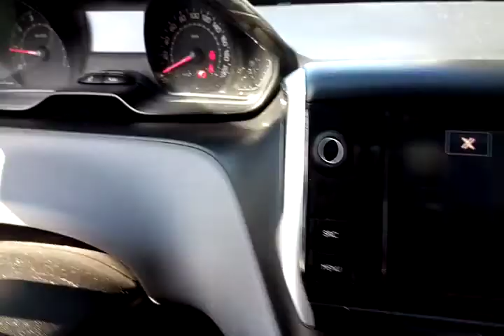PEUGEOT / 208 ACTIVE MT